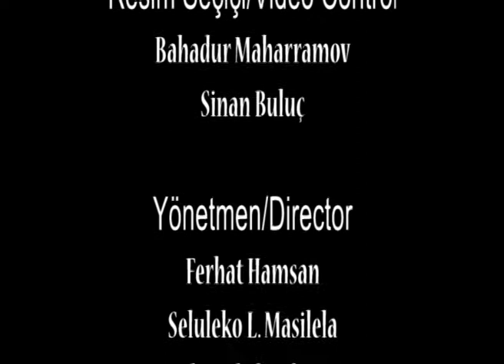LET'S TALK, RAINBOW COLOURS - EPISODE 5